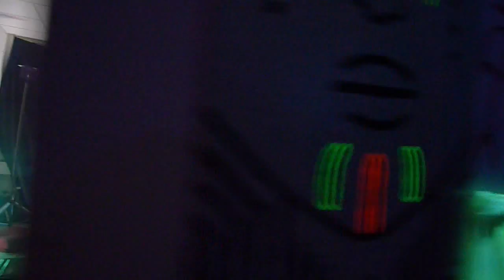A.Ka @ Tunnel Syndroom 23-01-2010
A.Ka @ Tunnel Syndroom (chill room)
2nd area of a free techno party.

Track:
District One  One 2 One